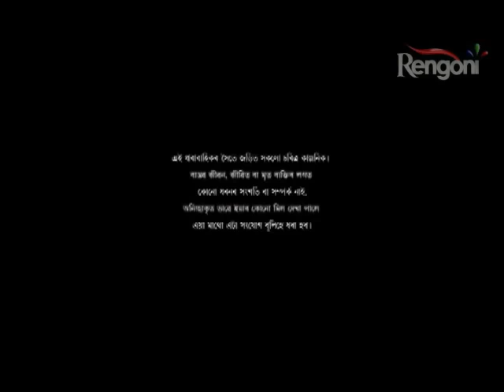Aparajita EP 229 || 8th nov 2017